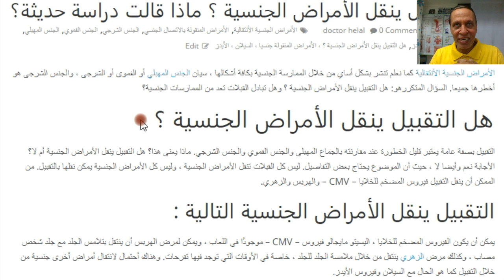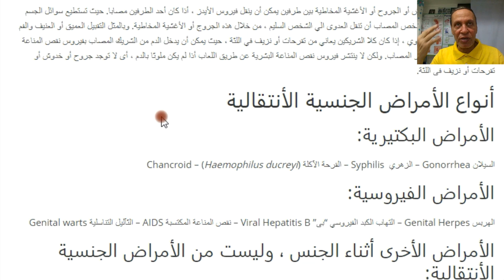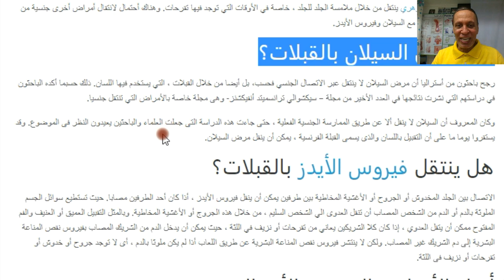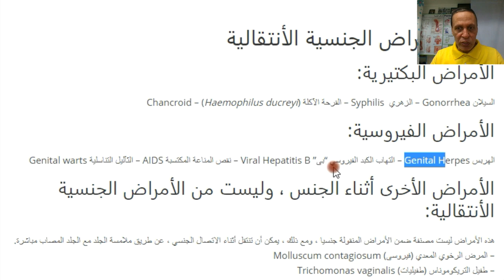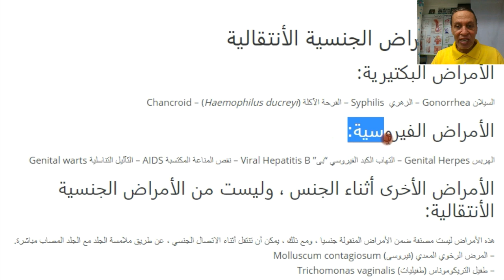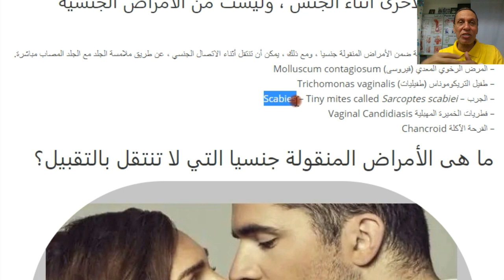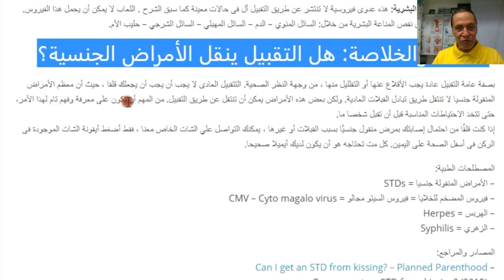هل تنتقل الأمراض الجنسية عن طريق التقبيل؟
الفيديو فيه شرح للنقاط التالية
- ماهى الأمراض الجنسية الأنتقالية؟
- هل تنتقل الأمراض الجنسية عن طريق القبلات؟
- الأمراض الجنسية التي تنقل عن طريق التقبيل
- هل ينتقل السيلان عن طريق التقبيل؟
- هل ينتقل فيروس الأيدز عن طرق التقبيل؟
أى الممارسات الجنسية أكثر خطورة فى نقل العدوي
الجنس الشرجى
 الجنس المهبلى
 الجنس الفموى